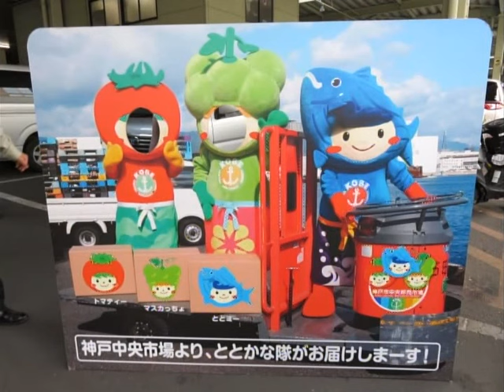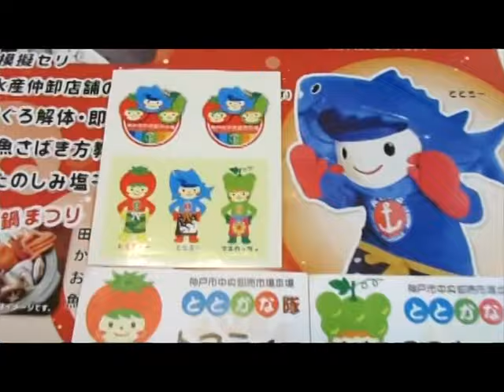ゆるキャラ ととみー トマティー マスカっちょ ととかな隊 神戸市中央卸売市場マスコットキャラクター 魚河岸デーで会いましたJapanese market cute characters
Japanese market cute characters
ずっと会いたかった神戸市中央卸売市場の
ととみー＆トマティー＆マスカっちょに
ようやく魚河岸デーで会うことが出来ました！！

すごい気さくで、
始まりは入り口でお出迎えしてくれて、
お祭りの間はみんなと記念撮影してくれて、
お祭りの終わり時間には
またお見送りに来てくれました！！

2017年02月17日 土曜日撮影
ふだんは一般客は市場内に入れないので、
会いたいお友達は年に数回ある市場のお祭りで
会いに行ってくださいね。